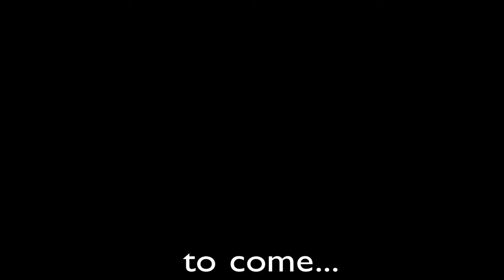Minecraft AMAZING Soccer Arena Build!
This video is a preview about our FIRST EVER community event where we will get together with some friends and have a friendly soccer match:
Team Rand0mK1w1 vs. Team JediJimJam

If this goes well then at our next major milestone we will let trustworthy subscribers join in the game and play SlimeBall™ as well.
Thanks to TeoStorm for making this map plus many others.

REP. BOARD

Goal 1: COMPLETE
Get 10,000 Views DONE
Upload 100 Videos DONE

Next Phase:

Goal 2:
Get 50,000 Views
Upload 200 Videos

Channel Members:
-Rand0mK1w1 - Owner - Founder
-JediJimJam - Owner - Joined April 8th 2012

Ex-Channel Members:
-Bennettr1212 - Left Channel 19th April 2012 - Founder

Current Members: 2
Average Views Per Day: 280.6
Current Motto(s):
1. Revolutionize Your Gaming
2. Grab A Minecart... And Join The Revolution

A Special Thanks To Everyone
Who Has Been With Us Since
The Start: 15th January 2012